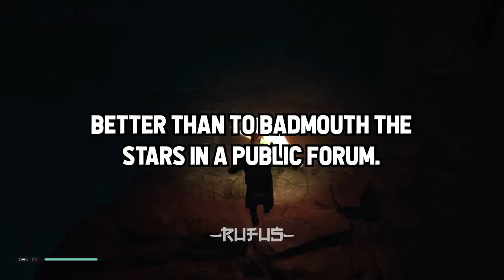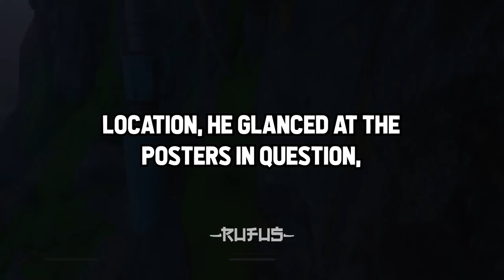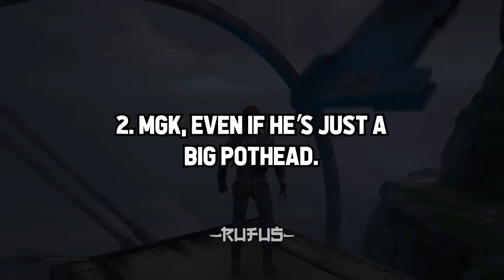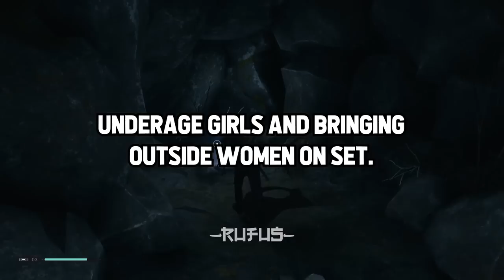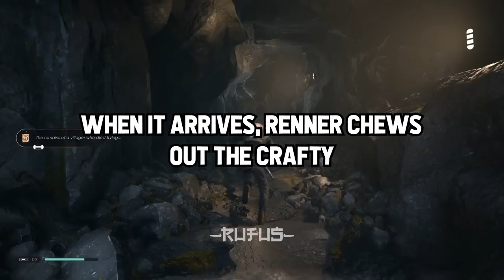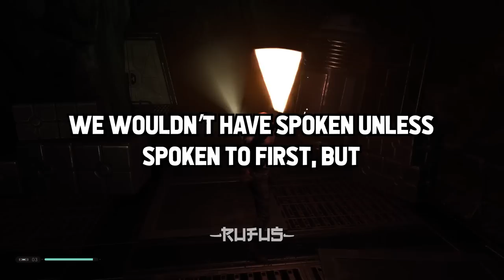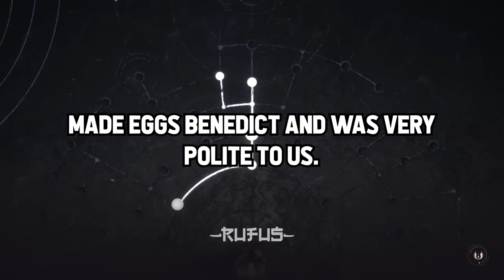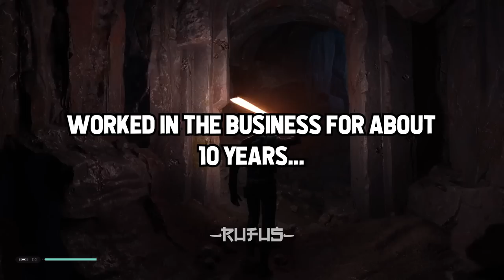People That Work On Movie Sets, Who Are The MOST Entitled Actors?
Inspiration:

Girls, Did You EVER Have A Guy That You Wished You Said Yes To When He Asked You Out?

"The Child Who Is Not Embraced By The Village Will Burn It Down To Feel The Warmth"